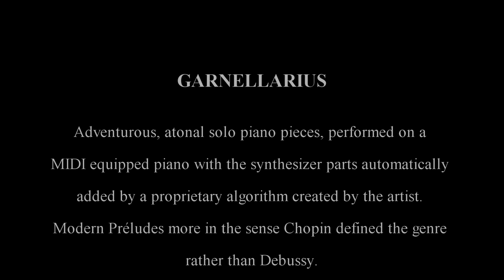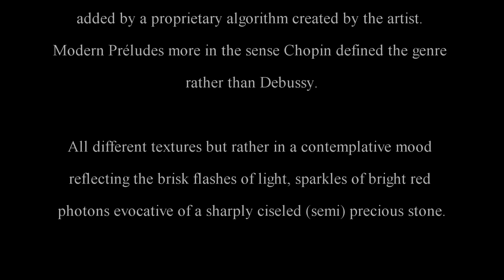Garnellarius 13 Red Tropics